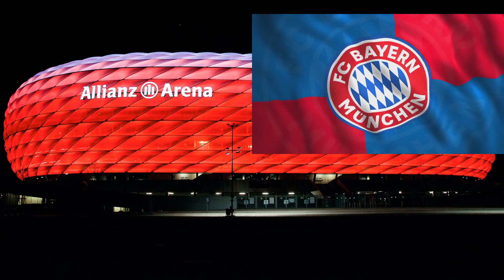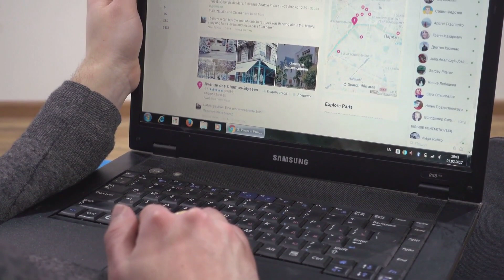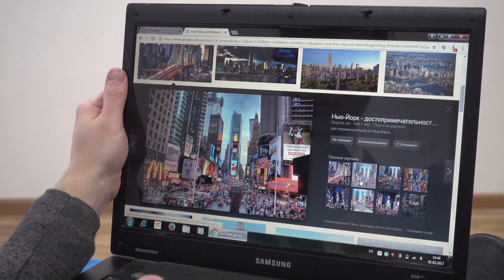⚽ Viajar a ALEMANIA durante la EUROCOPA ⚽🥅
El corazón de Europa late al ritmo del fútbol mientras Alemania se prepara para recibir a los aficionados de todo el mundo durante la Eurocopa 2024. Este emocionante evento deportivo no solo promete partidos llenos de adrenalina, sino también una experiencia cultural única que solo Alemania te ofrece.

📈 ¿Quieres publicitar tu canal, producto, comprar una pantalla final o un post en la pestaña de comunidad? ¡Ponte en contacto a través del siguiente correo electrónico! ⬇️

🔴Visita a nuestros amigos de Maldivas Turismo, Diles que vienes de parte de mi canal VIAJAR AVENTURAS y recibirás un OBSEQUIO, DESCUENTOS, atención PERSONALIZADA y mucho mas.

💡 Coméntanos cual es el siguiente país que te gustaría que realicemos un video para conocer y realizar un fantástico viaje juntos.  @viajaraventuras